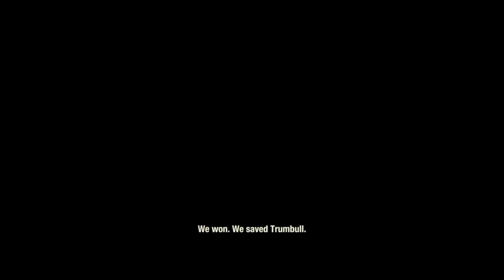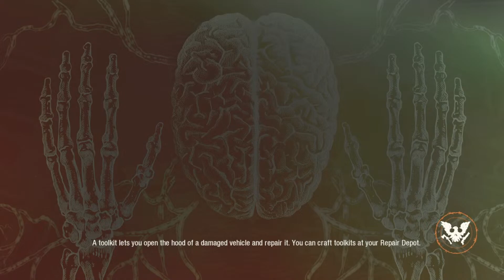State of decay 2 the last Survival multiplayer mission 2024 gameplay